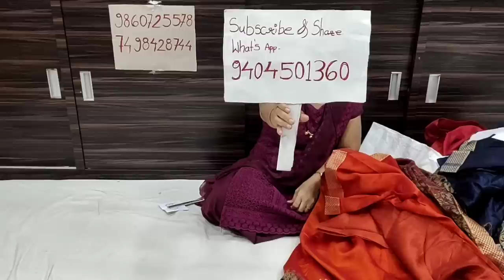BestTrendySyntheticsareecollectionfromsaikrupapaithani|starts from only 650|bookon7498428744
Saikrupa Paithani And Silk Sarees
291/92 Hudco Colony
Near Datta Mandir
Yeola - 423401